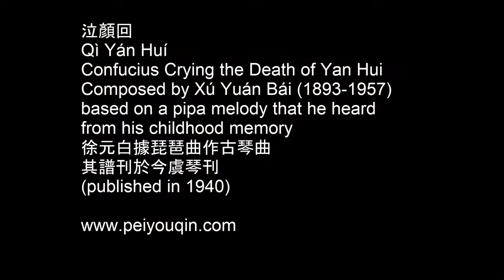泣顏回 Qì Yán Huí (Confucius Weeping the Death of Yan Hui)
Composed by Xú Yuán Bái (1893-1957) based on a pipa melody that he heard from his childhood memory
徐元白據琵琶曲創作之古琴曲
其譜刊於 民國29 (1940) 年出版之今虞琴刊